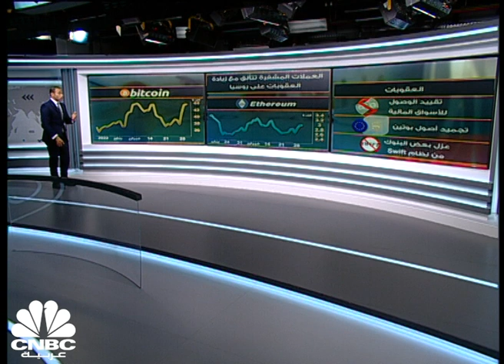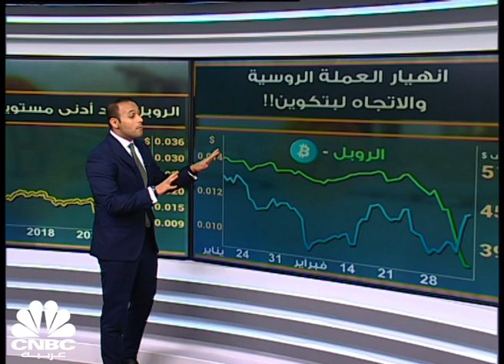هل تهرب روسيا من العقوبات بالعملات المشفرة؟